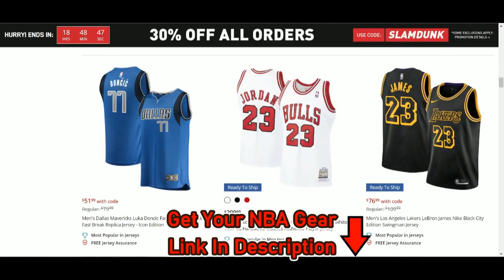[NBA] Joel Embiid Highlights | Celtics @ 76ers (05/05/2023) | NBA Regular Season